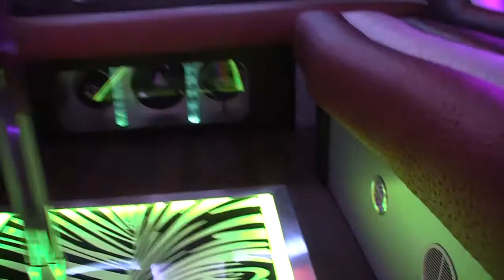2015 Chicago Party Bus 36 Passengers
The Ultimate Elegant Chicago Party Bus is now available! 36 passenger max capacity.  This is the PERFECT Chicago Wedding Limo! One of a kind!